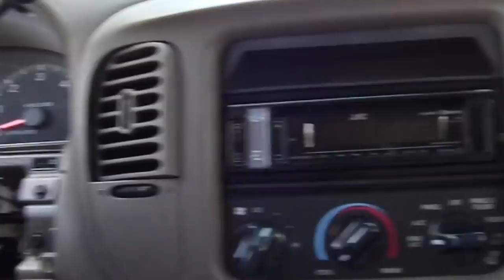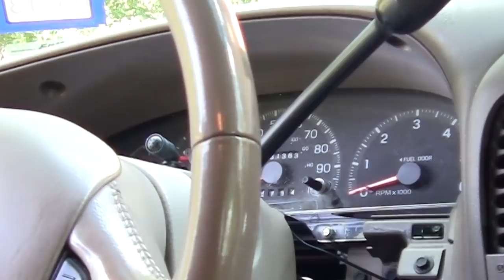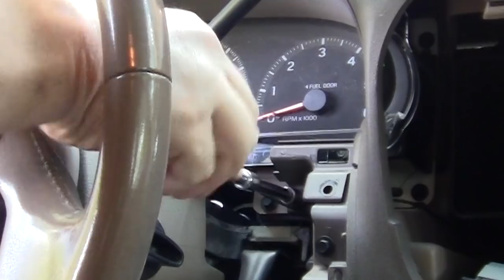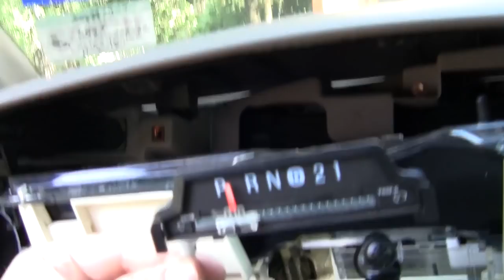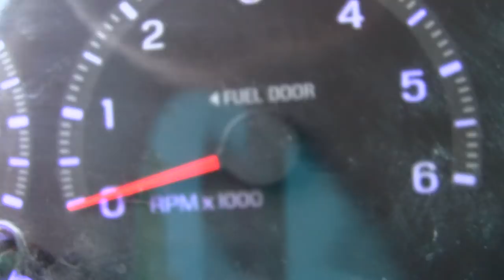1997 - 2002 Expedition, 1997 - 2003 F-150, & Navigator Instrument Panel Light to LED Upgrade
This video shows how to upgrade your instrument cluster lights to LED's. The video uses a 1998 Expedition as an example, which will also include 1997, 1998, 1999, 2000, 2001, 2002, and 2003 F-150 and Navigators.
Here is a link that may help you find the proper LEDs for your particular vehicle:

Here is an Amazon Associates link to the larger (T10) blue LEDs (5 bulbs needed):

Here is a link to the smaller (T-5) blue LEDs (2 bulbs needed):